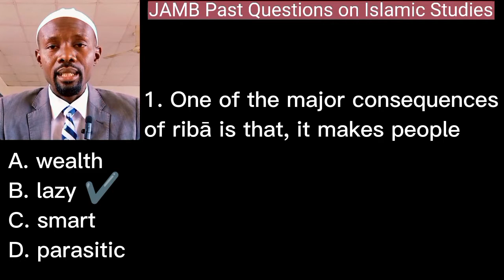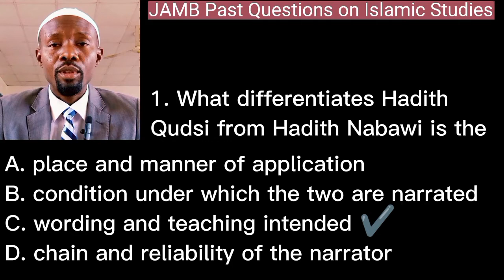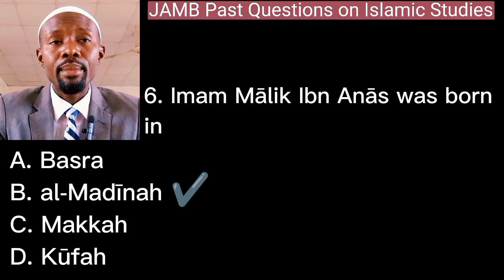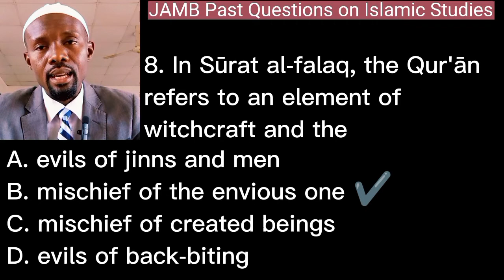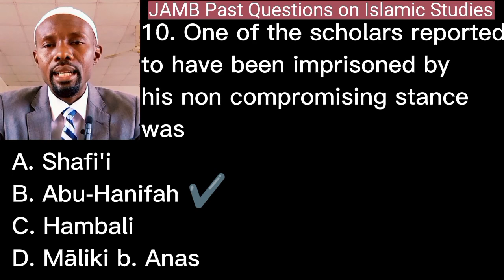JAMB PAST QUESTIONS on Islamic Studies. (Lesson 04)